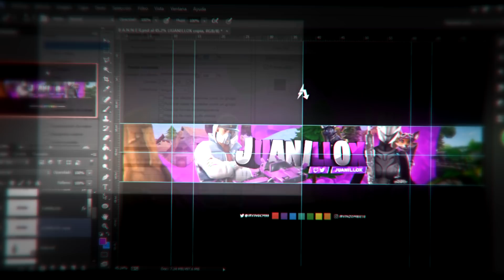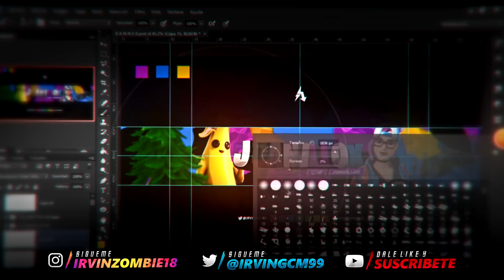¿Nuevo Pack GFX?+#5 SpeedArt, Banner para JUANILLOX//AndroidEnergy GFX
«ᴀʙʀᴇ ᴅᴇsᴄʀɪᴘᴄɪᴏɴ ᴘᴀʀᴀ ᴠᴇʀ ᴅᴇsᴄᴀʀɢᴀs ʏ ʀᴇᴅᴇs»

sɪᴇᴍᴘʀᴇ ᴘᴜʙʟɪᴄᴏ ᴍɪs ᴅɪsᴇñᴏs ᴇɴ ᴀᴍʙᴀs ʀᴇᴅᴇs, ᴘᴜᴇᴅᴇs sᴇɢᴜɪʀᴍᴇ ᴇʟ ʟᴀ ǫᴜᴇ ɢᴜsᴛᴇs!

TODOS MIS PACKS GFX! [ANDROID]